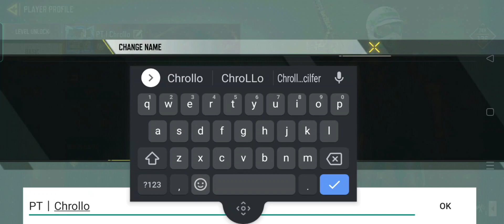how to put space in cod mobile name